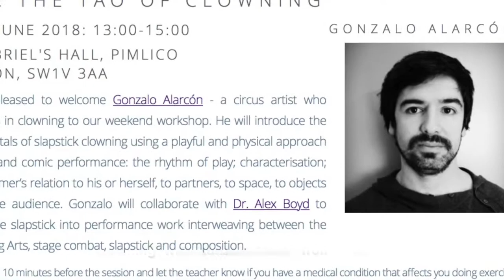Taoist Centre - Our Weekend Workshops 9th & 10th June 2018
Sharing some of the happenings from our June Taoist Centre weekend workshops
Tao of Yoga - Melissa French (New York City)
Tao of Clowning - Gonzalo Alacón (Chile / Brussels)
Taoist Yin Yang Arts - Dr Alex Boyd (Taoist Centre, London)
You can also learn about our Taoist Experience weekend coming up 30th June / 1st July in London (Heritage Lottery Funded) and our Wales Taoist Retreat 2 - 6 July at Rhossili, Gower Peninsula.
(guest teacher Sifu / Dr Alex Feng from California.